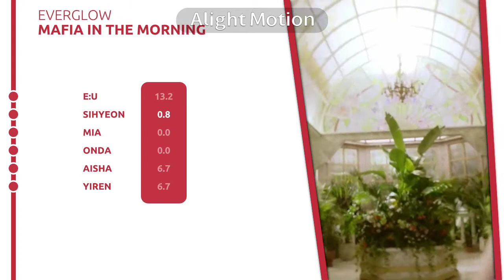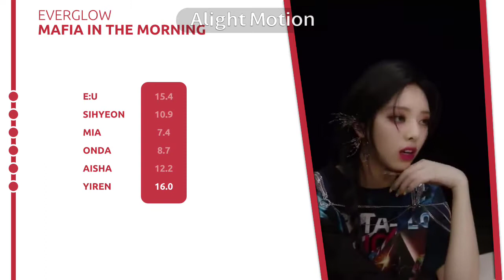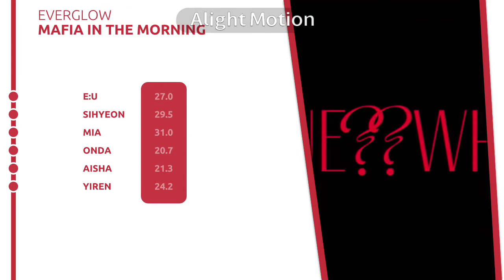How would EVERGLOW sing ‘Mafia In The Morning’? (ITZY) Line Distribution